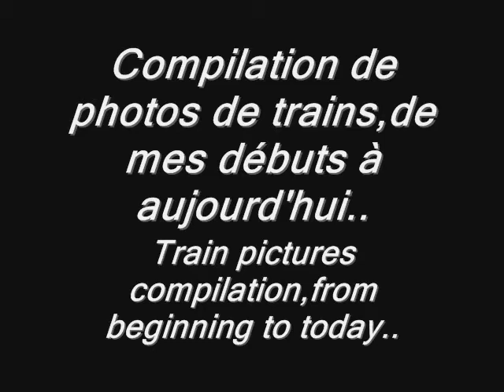retrospective compilation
retrospective.. compilation de photos de trains depuis mes débuts

retrospective compilation of trains pictures since the beginning